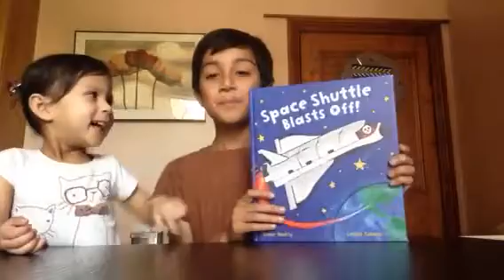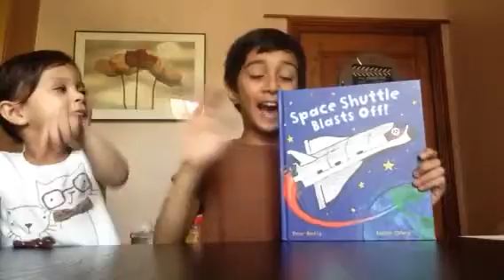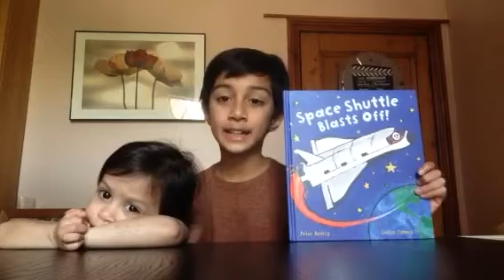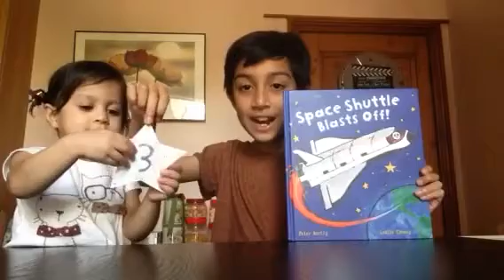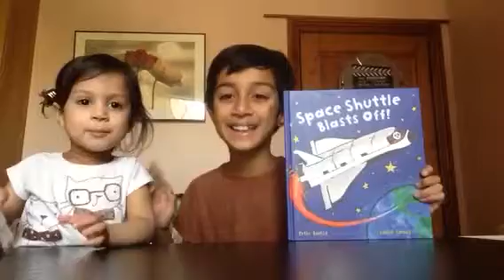Pawsome Book Club: Space Shuttle Blasts Off by Peter Bently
Reviewed on 18th August 2016 by The Pawsome Lion ft Little Miss Diva for The Summer Reading Challenge 2016 - The BFR!